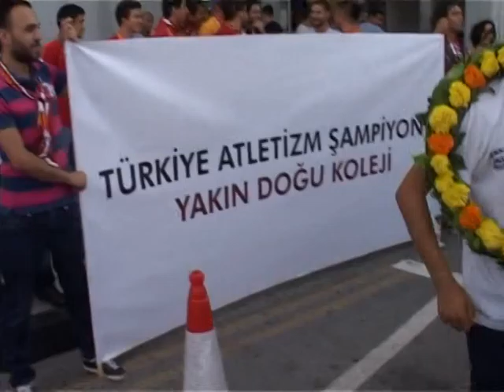YDU KOLEJI TURKYE ŞAMPİYONU PART 1